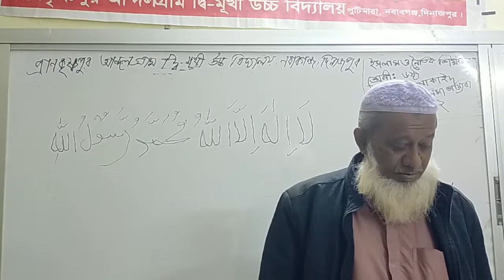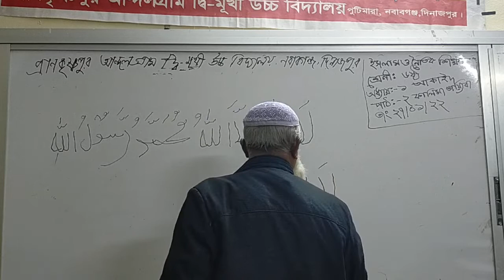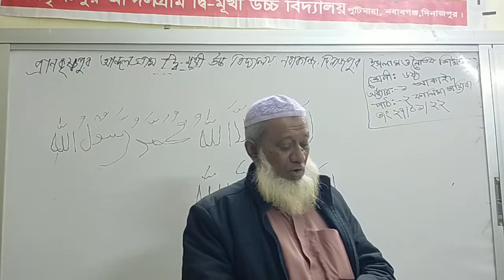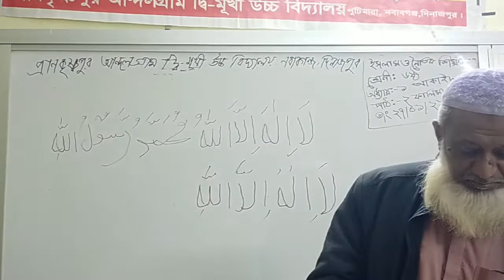"মোঃ আমিরুল ইসলাম (সহকারী শিক্ষক) শ্রেণিঃ ৬ষ্ঠ ,বিষয়ঃ ইসলাম শিক্ষা,তাং২৭/০১/২২ইং।"